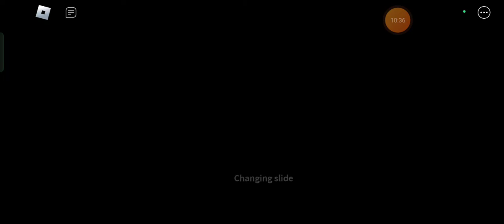I played slide down a hill in roblox